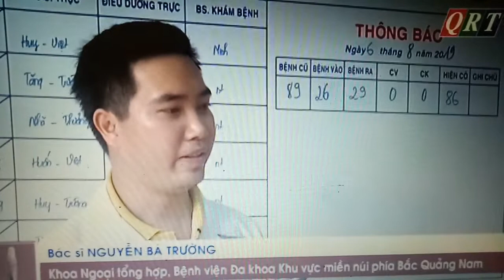Bác sĩ khám cơ xương khớp quảng nam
Kết nối với Bác sỹ Chuyên Khoa I Y Học Cổ Truyền VÕ TÁ ÂN:
Phòng chẩn trị YHCT Bs.CKI. Võ Tá Ân số nhà  07- Phạm Văn Đồng- TT Ái Nghĩa - Đại Lộc - Quảng Nam
istagram:
bác sĩ khám cơ xương khớp quảng nam,bs võ tá ân,bs vo ta an,võ tá ân,bs ân,bác sĩ võ tá ân,dr ân,thiện anh đường,võ tá ân là ai,thu hút nhân tài,bác sĩ Võ Tá Ân,châm cứu,khoa dong y,dau cot song,Vo tá ân,Võ Tá an,phong kham đông y,xoa bóp bấm huyệt,đau lung,thoai hoa cot song lung,Võ Tá Ân,tiểu sữ võ tá ân,nhân tài bác sĩ trẻ,bác sĩ cơ xương khớp,khớp cơ xương khớp ở đâu,phòng khám đông y,kham co xuong khop quang nam,viêm đa khớp dạng thấp